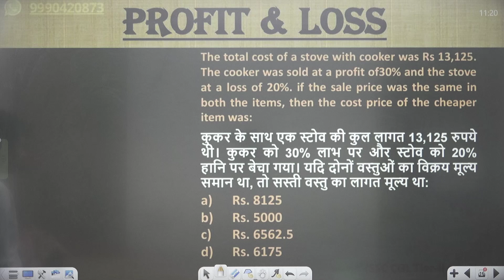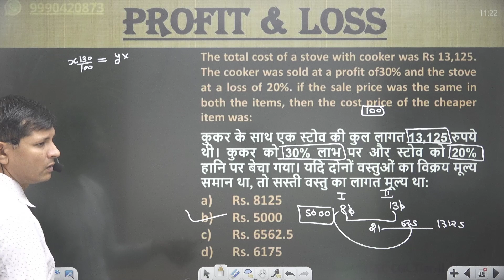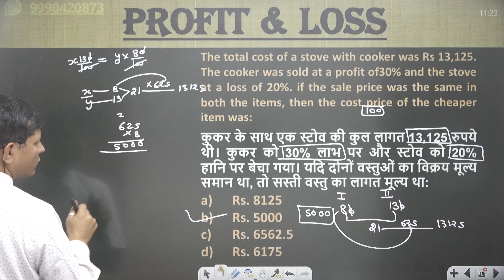The total cost of a stove with cooker was Rs 13,125. The cooker was sold at a profit of30% and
The total cost of a stove with cooker was Rs 13,125. The cooker was sold at a profit of30% and the stove at a loss of 20%. if the sale price was the same in both the items, then the cost price of the cheaper item was:
कुकर के साथ एक स्टोव की कुल लागत 13,125 रुपये थी। कुकर को 30% लाभ पर और स्टोव को 20% हानि पर बेचा गया। यदि दोनों वस्तुओं का विक्रय मूल्य समान था, तो सस्ती वस्तु का लागत मूल्य था:
Rs. 8125
Rs. 5000
Rs. 6562.5
Rs. 6175